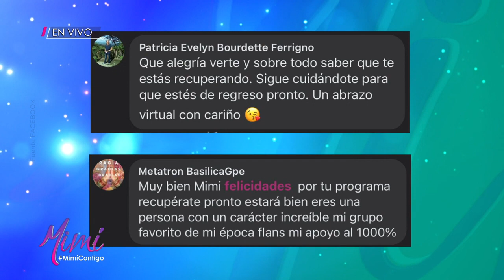¡Nos enlazamos con Mimí para saber las últimas novedades de su recuperación! | Mimí Contigo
Además, nos dijo cuándo quisiera regresar al programa, y asegura que ha tenido muchas revelaciones en su recuperación.